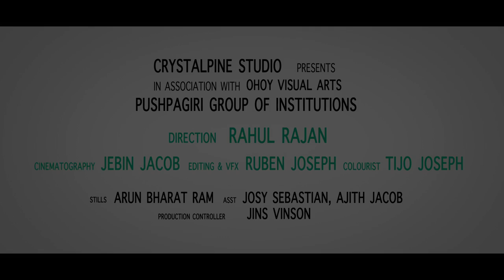Dr.K Venugopal | Department of Cardiology